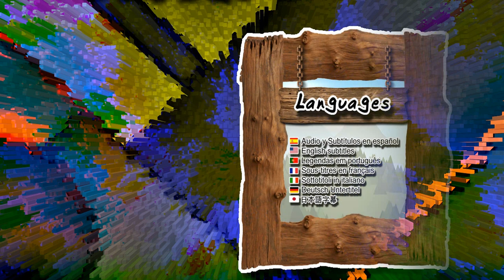gamer reseña : videojuego SimCity de snes citygamer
gamer reseña SimCity de snes que es un videojuego del género de simulación, donde seremos alcandes y construiriemos nuestra ciudad en esta adaptación de SimCity, siendo un videojuego de super nintendo, veamos si vale la pena con está reseña de videojuegos con este contenido de videojuegos llamado gamer reseña

Crestomatía:
SimCity (Snes)